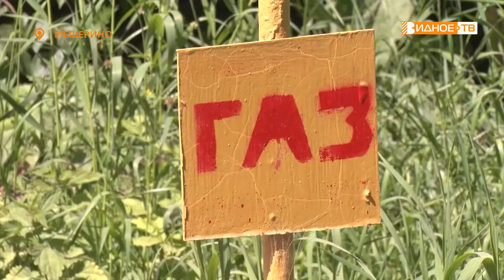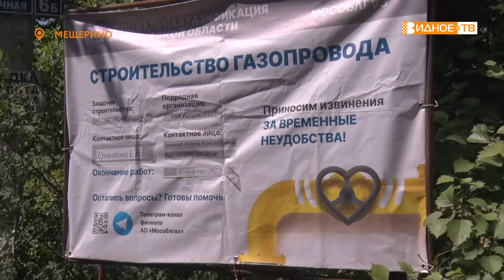ДА БУДЕТ ГАЗ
По поручению Президента РФ Владимира Путина в Московской области реализуется программа социальной газификации. Активные работы ведутся и на территории Ленинского городского округа. Еженедельно газовую трубу проводят к нескольким домам. В настоящий момент работы ведутся на территории посёлка Мещерино.